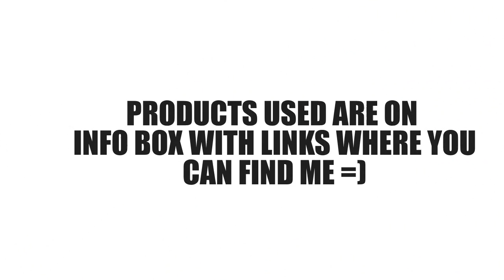I LOVE PURPLE EYESHADOW MAKE-UP TUTORIAL!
PRODUCTS USED:
-NYX BASE
-TAPE
-JENNI RIVERA PALETTE FROM BH COSMETICS
-WET N WILD PALETTE BLACK EYESHADOW
-BH COSMETICS BLUE GEL LINER
-GLAMAMOUR COSMETICS PURPLE PIGMENTS AND GLITTER
-VISINE FOR PIGMENTS(((OR YOU CAN USE EYELASH GLUE)))
-WHITE CORRECTOR(((YOU CAN FIND IT ON EBAY)))
-STARDEL LASHES

CHEECKS:
SUN QUEEN BRONZER BY NYC

LIPS:
MYTH BY MAC AND NYX "NATURAL" LIPGLOSS